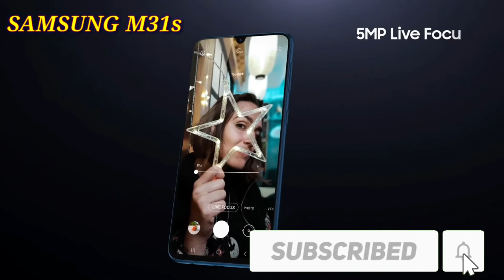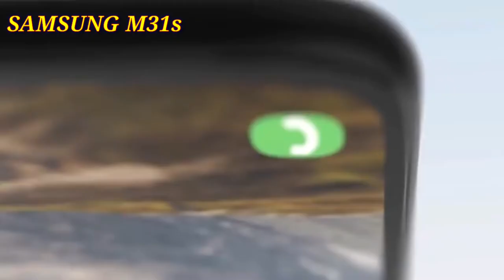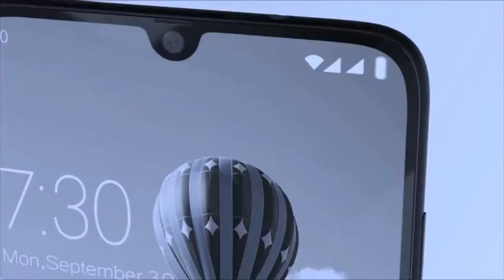NemaiTech Samsung Samsung m31s🔥🔥🔥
samsung M31s 64 mp camera
Full Specification, Quad Camara, Indian Prices
Lekas,battery ,Lunchdate

                      💐💐 Thanks u🙏🙏